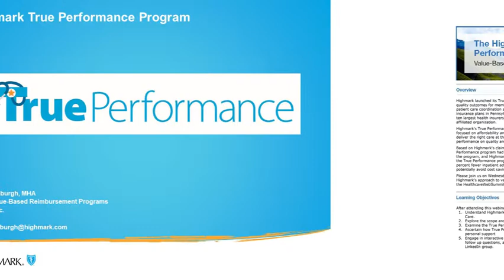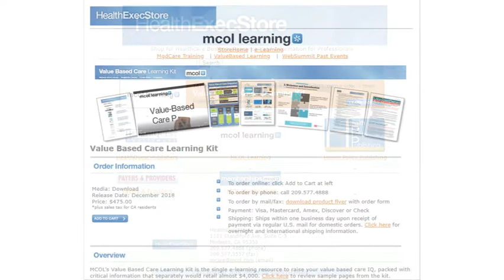Value Based Care Learning Kit from MCOL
90 Second Video Discussing Value Based Care Learning Kit from MCOL, which includes a 5 minute primer video, a library of 16 webinars covering 14 hours of instruction, a newsletter archive with 46 issues of Value Based Payment News and more.